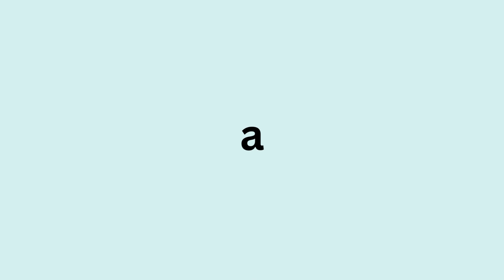VOR Exercises: 86 bpm for 32 seconds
Keep your eyes focused on the letters.
Start to turn your head side to side about 30 degrees each way.  But don't lose your focus on the letters.
As the letters change say out loud the letter.
This video is going at 86 bpm for each letter change so try to have your head facing the other direction when the letter is read.
Normal rate is 90-120 bpm.